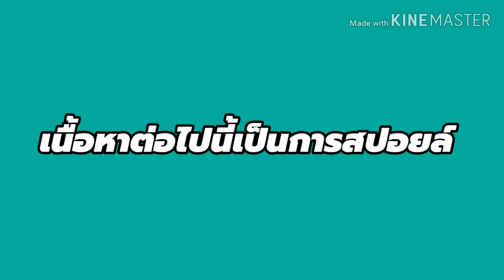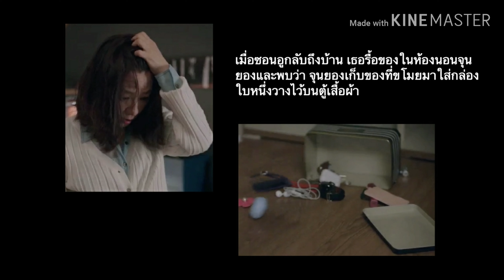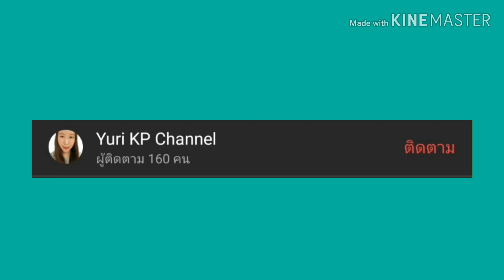สปอยล์ A World of Married Couple 13 & 14 [부부의 세계 13 -14 화 리뷰]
A World of Married Couple
สปอยล์ A World of Married Couple 13 & 14 ใกล้ถึงตอนจบแล้วเรื่องราวเข้มข้นขึ้นเรื่อย ๆ สำหรับคนที่ยังไม่เคยดูซีรี่ย์ออริจินัลจากประเทศอังกฤษ จะเดาทางไม่ออกว่าจุดจบของเรื่องนี้จะดำเนินไปในทิศทางไหน เรื่องนี้ขึ้นอันดับหนึ่งของประเทศเกาหลีไปเรียบร้อยตั้งแต่ตอนที่ 12 บีบหัวใจจนคนหลายคนเลิกดูแล้วหันมาฟังรีวิว ฟังสปอยล์แทน